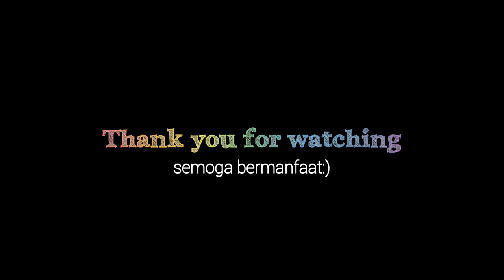Urutan Skincare Remaja yang Benar, Aman, Harga Murah || Maulida Malikhah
Hai guys
Jadi di video kali ini aku akan kasih tau kalian urutan pemakaian skincare yang bener yaa:) Jangan sampai salah dengan urutannyaa,
Makasih buat kalian yang udah nonton video ini.